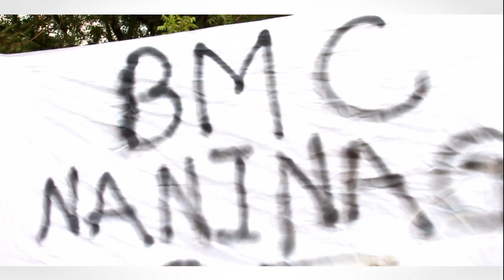BIOSTA MEN CITY (BMC) - NANI GANG (Vidéoclip 2021)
Découvrez le clip NANI GANG de BIOSTA MEN CITY (BMC), réalisé par IBE PRODUCTIONS sur la musique PAGALA PRODUCTIONS, année 2021 - Publié par n° 1 du rap malien et la musique malienne